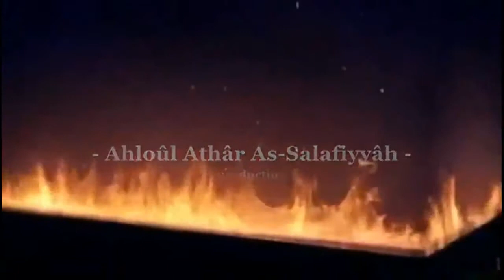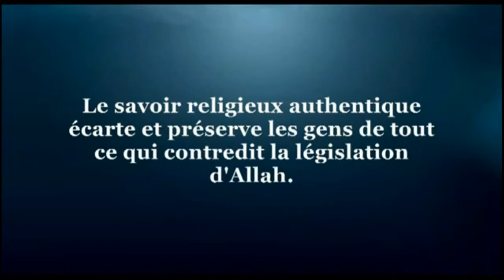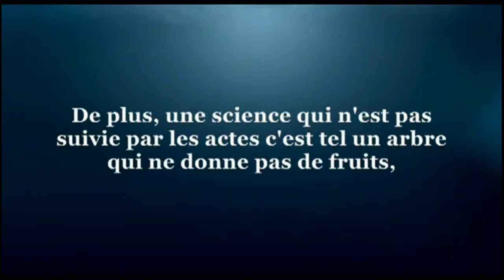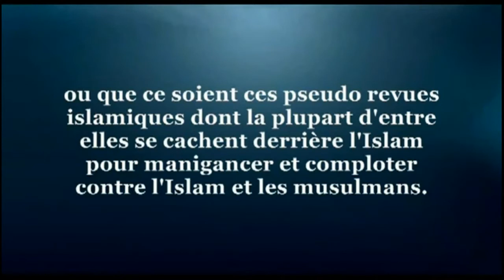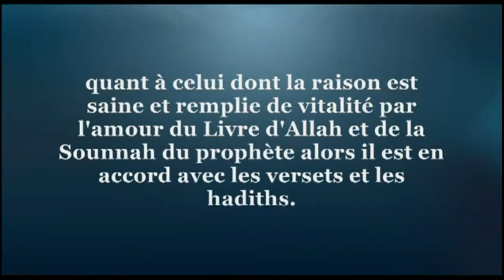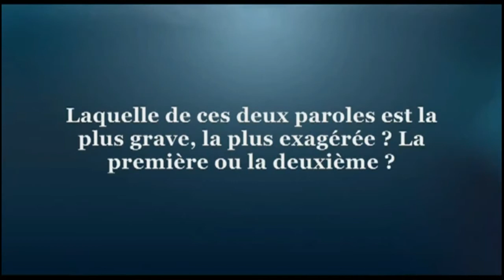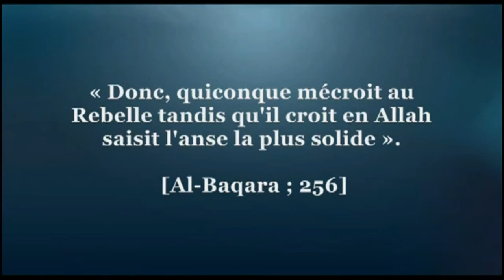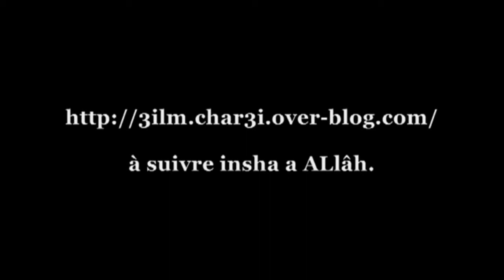Les Trois Fondements - Sheikh Souhaymy